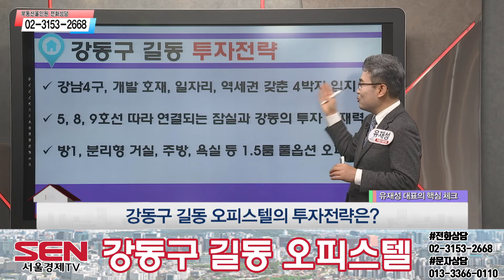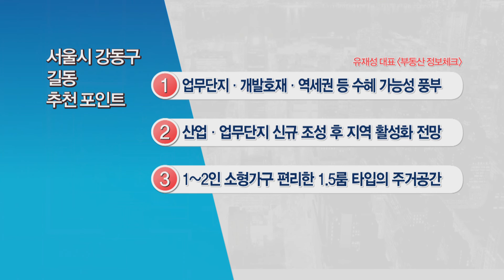[오피스텔] 5호선 강동역 역세권!_유재성 대표_부동산올인원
강동구 산업, 업무단지 조성 후 지역경제 활성화가 기대되는 이곳!